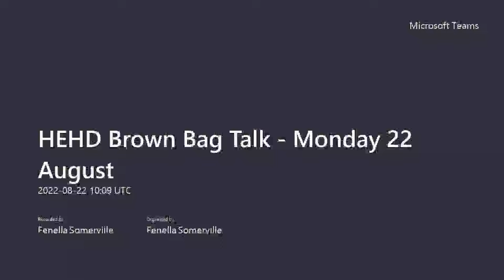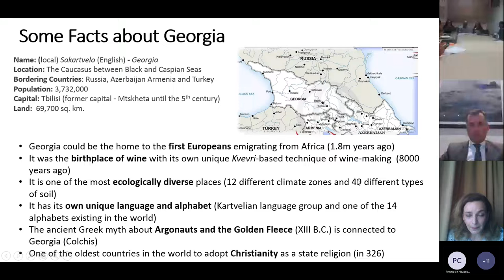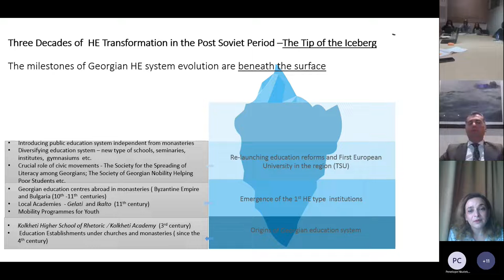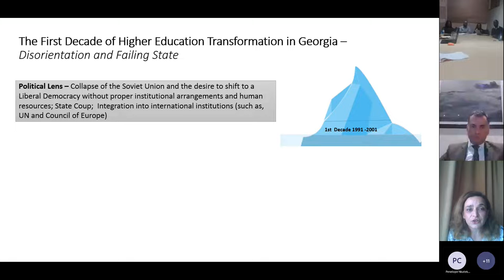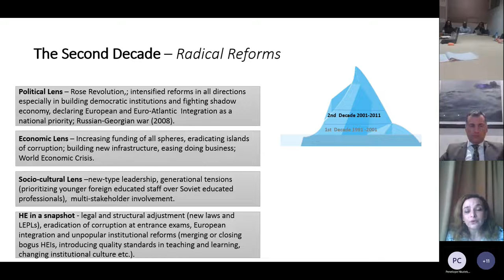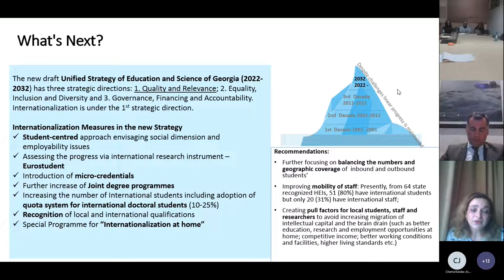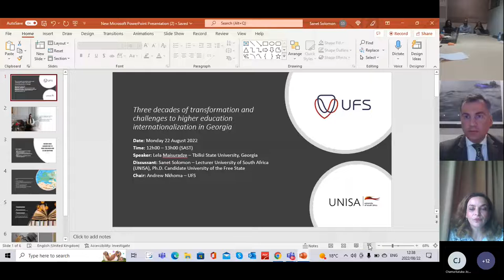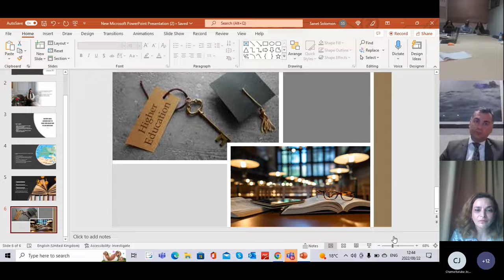HEHD Brown Bag Talk Monday 22 August 20220822 120909 Meeting Recording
HEHD Brown Bag Talk
Three decades of transformation and challenges to higher education internationalization in Georgia

Presented by: Lela Maisuradze (Researcher, Tbilisi State University, Georgia)
Discussant: Sanet Solomon (née Madonsela), lecturer in the Department of Political Sciences at the University of South Africa (UNISA)